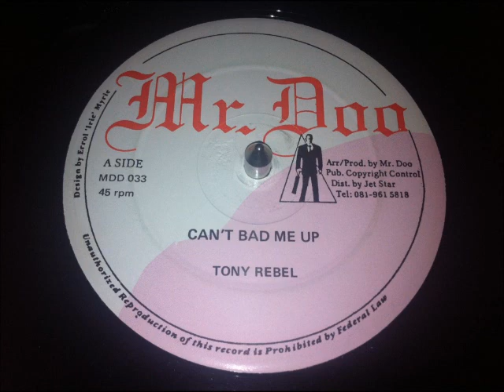Tony Rebel - Can't Bad Me Up 12'' (Tempo Riddim)